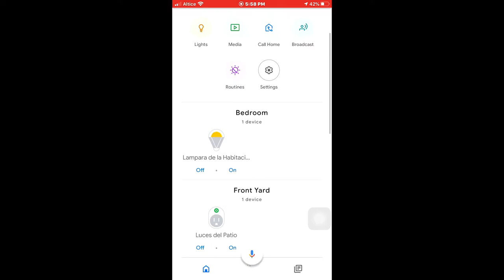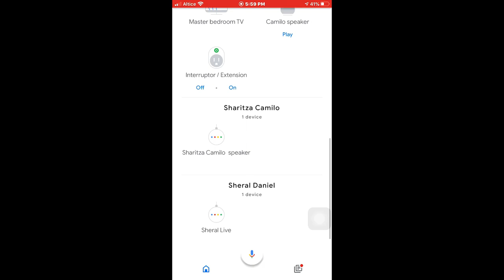Cómo Ecualizar el audio de tu Google Home y Google home Mini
Para que puedas subir el Bass o el Treble de tus bocinas.

00:00 inicio
0:07 Explicacion
0:25 como se hace
0:38 clic en los tres puntos